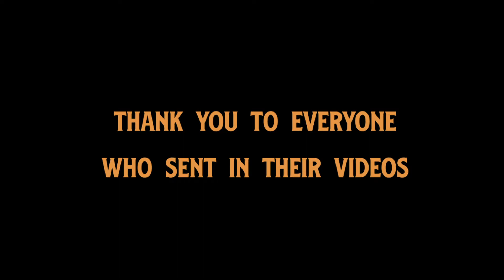Dutch Criminal Record - Feel Good (Official Video)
The official music video to Dutch Criminal Record's brand new single "Feel Good" shot during quarantine. A massive thank you to everyone who sent in footage for it and to Molly Johnson and Thomas Pearson for editing it.